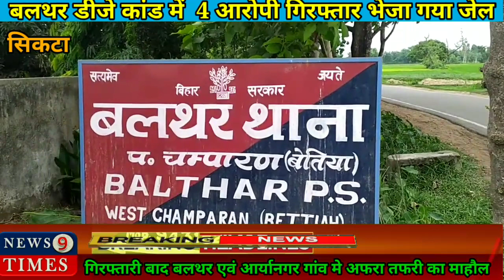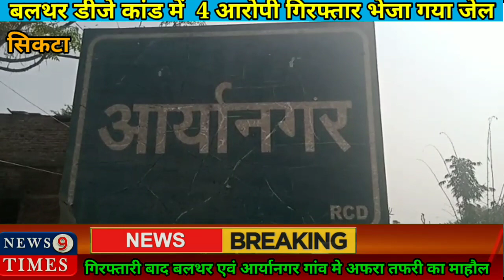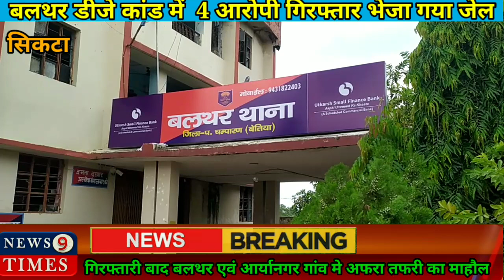बलथर डीजे कांड में 4 आरोपी गिरफ्तार भेजा गया जेल।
गिरफ्तारी के पश्चात बलथर एवं आर्यानगर गांव में एक बार फिर अफरा तफरी का माहौल

न्यूज 9 टाईम्स सिकटा से सफीर अहमद के साथ मोसाहेब अहमद की रिपोर्ट :-

पश्चिम चम्पारण बलथर थाना डीजे कांड में आर्यानगर गांव से एक बार फिर पुलिस ने अपनी कार्यवाही शुरू कर दी है और बुधवार रात्रि 11 बजे 4 व्यक्ति को गिरफ्तार कर जेल भेज दिया गया है।

वहीं एक बार फिर से बलथर पुलिस के इस कार्यवाही से आर्यानगर एवं बलथर गांव में माहौल काफी बिगड़ा हुआ है। स्थानीय लोगो के चेहरों पर एक बार फिर से भय साफ दिखाई पड़ने लगा है। वहीं गिरफ्तार व्यक्तियों में फजील मियां पिता मजीद मिया, कन्हैया साह पिता रुदल साह, गामा राम पिता धरिछन राम, लालू साह पिता ब्रह्मदेव साह हैं, जो कि आर्यानगर गांव के निवासी बताया जा रहा है। पुलिस ने यह गिरफ्तारी बलथर थाना कांड संख्या कांड 42/22 में की हैं। गिरफ्तारी के बाद गांव की महिला व बच्चे आधी रात को थाना के मुख्य द्वार पर धरना पर भी बैठ गए। जिन्हें थानाध्यक्ष अरविंद कुमार ने समझा बुझाकर सुबह होने से पहले गांव वापस भेज दिया।

जब इस संदर्भ में थानाध्यक्ष अरविंद कुमार से बात चीत किया गया तो उनके द्वारा बताया गया की गुप्त सूचना के आधार पर बुधवार देर रात्रि छापामारी की गई, जिसमे 4 आरोपियों को गिरफ्तार कर न्यायिक हिरासत में भेज दिया गया है।

विदित हो कि यह बलथर थाना डीजे कांड वहीं मामला है जिसमें राष्ट्रीय मानवाधिकार आयोग ने 7 नवम्बर को पुलिस अधीक्षक, बेतिया को नोटिस जारी कर सारे मामलों की कार्यवाही रिपोर्ट 4 सप्ताह में तलब किया है। आयोग के नोटिस के पश्चात बलथर थाना क्षेत्र में एक बार फिर लोगों को न्याय और मुकदमें से राहत मिलने की आस जगी थी परन्तु जैसे ही बलथर थाना के द्वारा चार लोगों की गिरफ्तारी की गई तो स्थानीय लोगों का भ्रम टूट गया और अफरा-तफरी के साथ बेचैनी देखी गई। इन चार गिरफ्तारी के बाद एक बार फिर से गांव में दहशत है और जो लोग वापस आना चाहते थे वो फिर से दहशत में नहीं लौटने को मजबूर हो गए हैं। वहीं एक बार फिर आए हुए लोग अपनी गिरफ्तारी के डर से पलायन को मजबूर हो गए हैं।news9times